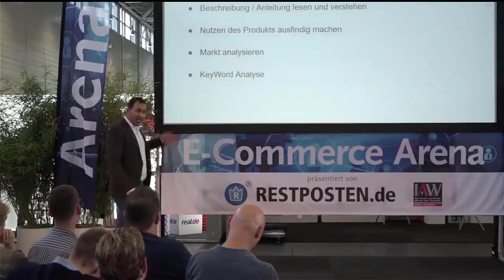ماذا لو عاد بي الزمن 10سنوات ؟هذا ما سوف أفعله!! الأمازون اف بي اي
الأمازون اف بي اي

مقدمة لعملاق التجارة الألكترونية البروفيسور /  بطرس سعيد
يستعرض من خلاله العناصر التالية :
ماهو امازون اف بي اي ؟
كيف ابدا العمل على امازون اف بي اي   ؟
لماذا امازون اف بي اي ؟

:بطرس سعيد
رائد اعمال فلسطيني ورئيس تنفيذي لعدة شركات ناشئة
محاضر ومدرب لعدة شركات كبرى
   Zeil24 المؤسس والمدير التنفيذي لشركة
بدأ سعيد التجارة الإلكترونية في 2006 بجانب دراسته فى الجامعة
 استطاع سعيد في وقت قياسي ، أن يكون من بين ال 10 الافضل في البيع على امازون
4,500,000
مليون منتج مبيعات سعيد في السنوات الأخيرة على امازون فقط